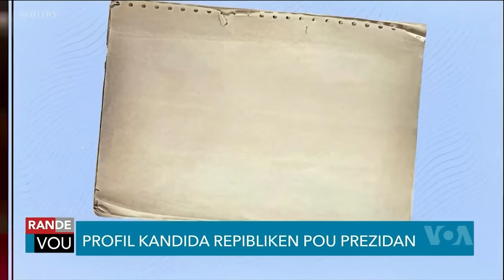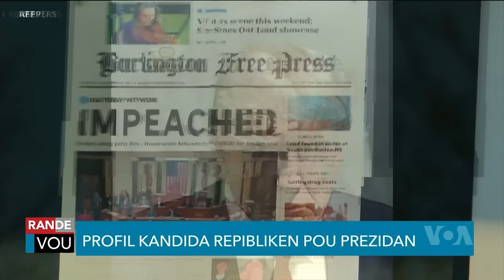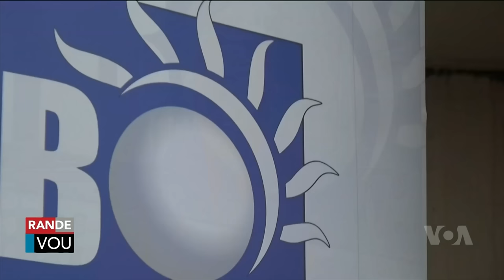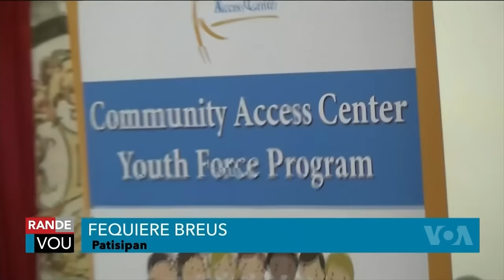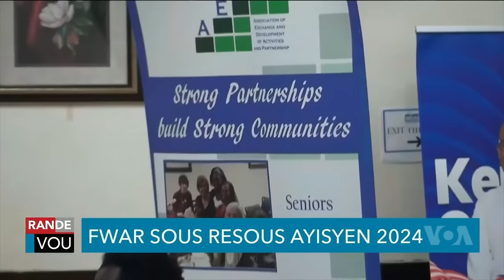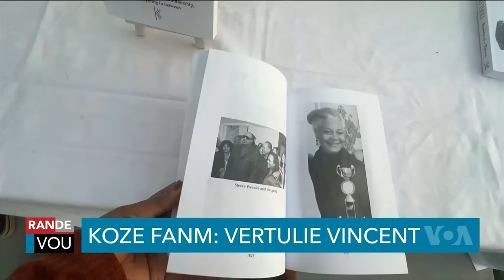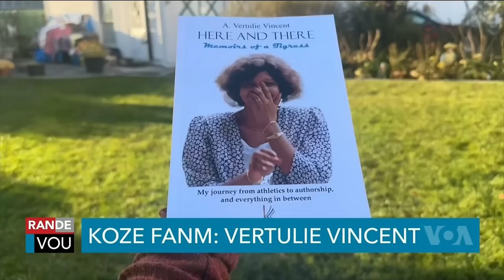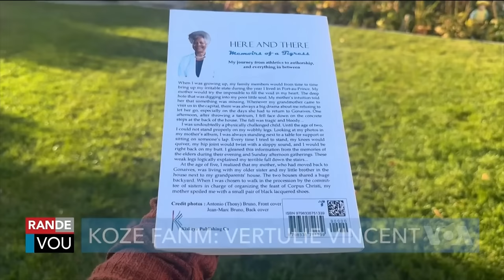LAVWADLAMERIK 31 OKTOB 2024 KAMALA HARRIS TOU PREZIDAN PIFÒ MOUN VLEL PRAN TÈT PEYIA